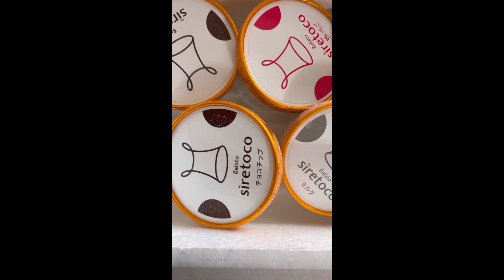VLOG にっこの生活第12号 アイスをネットで買って貰った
アイスはにっこが美味しくいただきました(^○^)